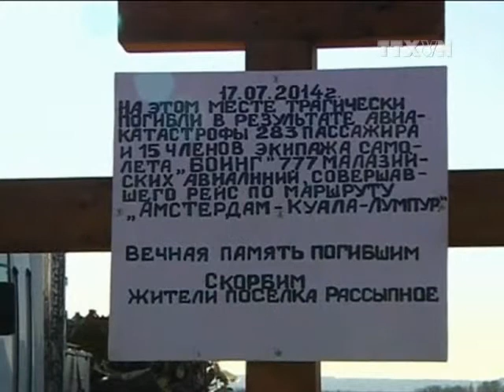Hoàn tất công tác di dời xác máy bay MH17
Ngày 20/11, công tác thu gom và di chuyển xác chiếc máy bay rơi mang số hiệu MH17 của Hãng hàng không Malaysia đã hoạt tất.

Hoạt động này diễn ra 4 tháng sau khi chiếc máy bay xấu số gặp nạn tại khu vực chiến sự miền Đông Ukraine, khiến toàn bộ 298 hành khách và phi hành đoàn trên máy bay thiệt mạng.